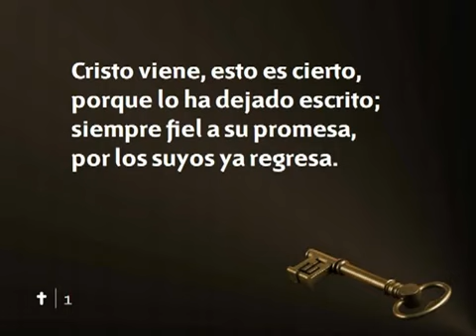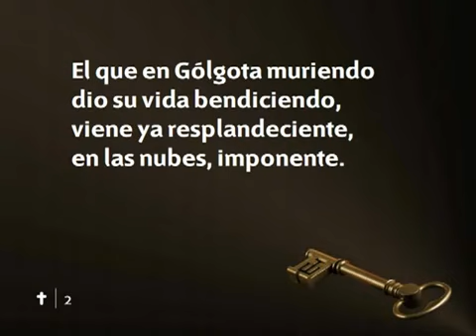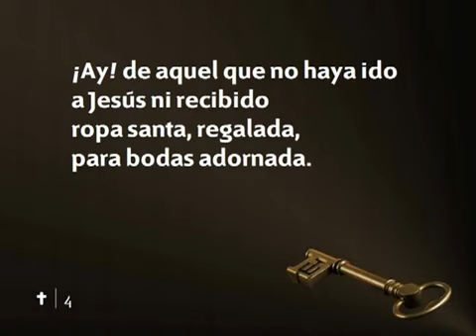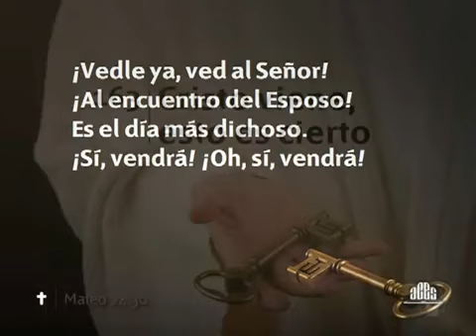163 Cristo viene esto es cierto - HIMNOS ADVENTISTAS